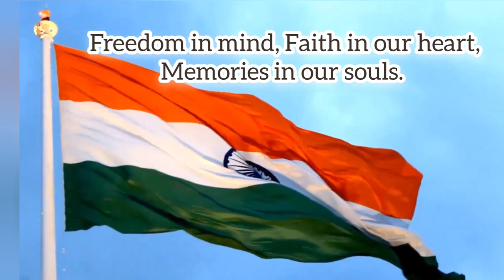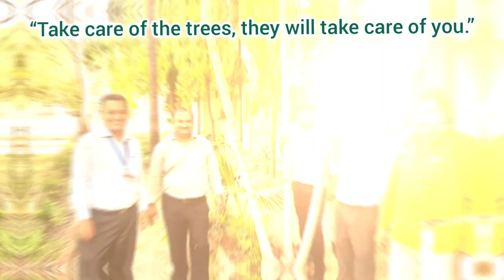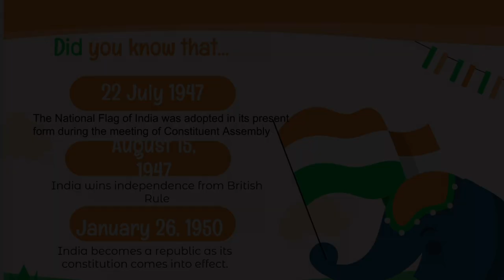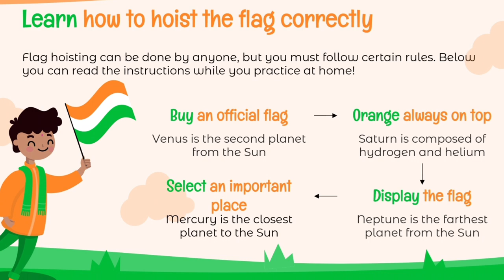Developing India : Shining AECS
AECS 2 is shining and celebrating 75th Anniversary Of Independence with great joy and enthusiasm.